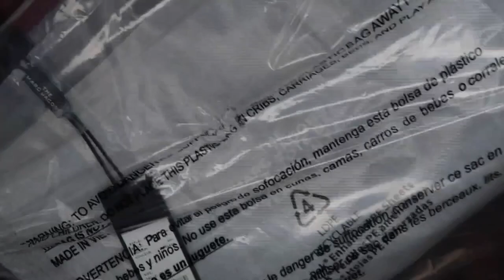MARC JACOBS UNBOXING || THE MESH SMALL TRAVELER TOTE BAG + REVIEW AND MINI WHATS IN MY BAG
Hey y’all, and welcome back. This video I will be discussing the Mesh Small Traveler Tote Bag - BLACK by Marc Jacobs. This bag gives me very much summer vibes, and something all ladies will need. This is my first item from this brand. I will discuss the bag and show what I keep in mine.